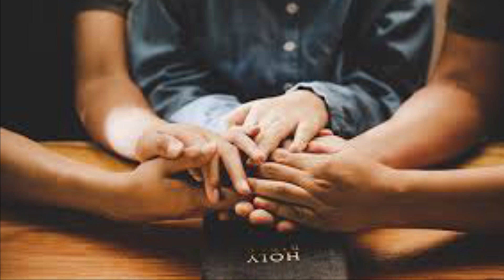Oración de la tarde 1as vísperas del Domingo de la 11a semana del Tiempo Ordinario